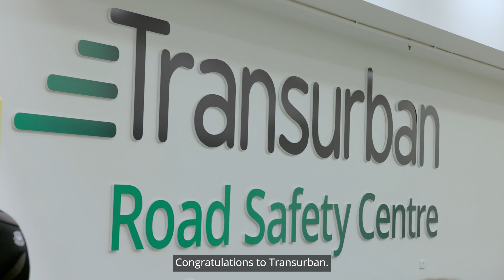Transurban Road Safety Centre tour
Housed at NeuRA's headquarters in Randwick, the Transurban Road Safety Centre combines world-class research with state-of-the-art facilities. It includes a crash test sled capable of reaching real-life crash speeds and cameras that can record up to 1200 frames per second, allowing researchers to see what occurs in collisions.